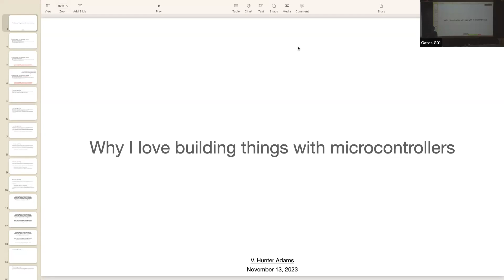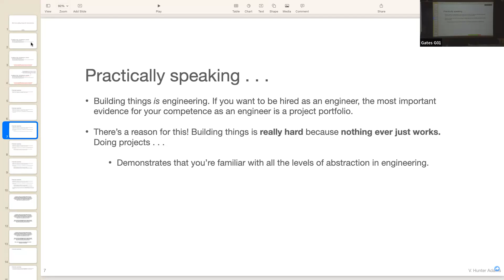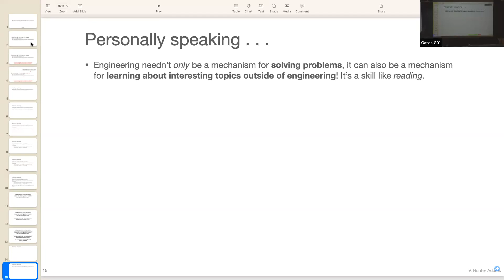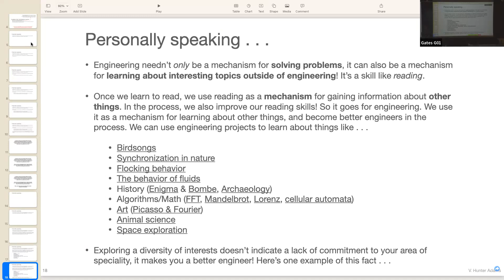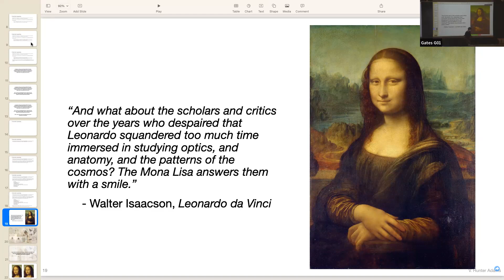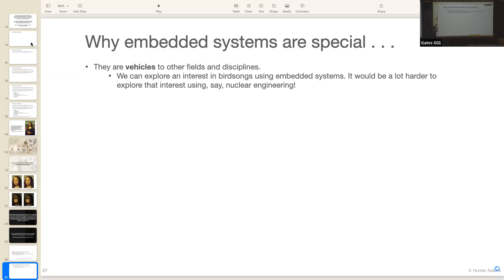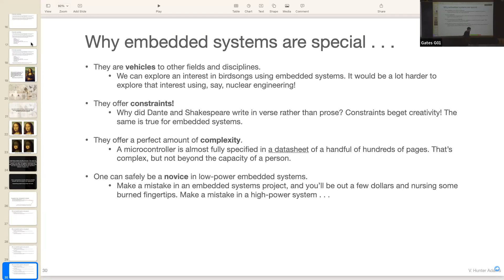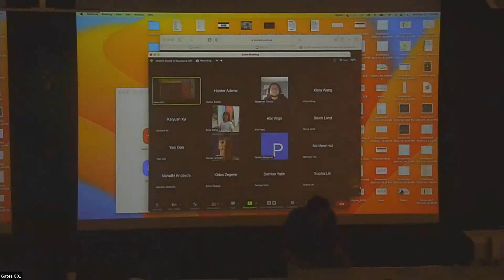Love Letter to Embedded Systems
0:00 - Lecture objectives
4:10 - Practical reasons to build things
11:15 - Why I personally love building things
15:55 - The costs of hyper-specialization (digression on da Vinci)
25:58 - Engineering as a mechanism for removing filters from your consciousness
29:30 - What makes embedded systems project special?

This was one of the final lectures for ECE 4760 (Digital Systems Design Using Microcontrollers) at Cornell for the Fall 2023 semester.